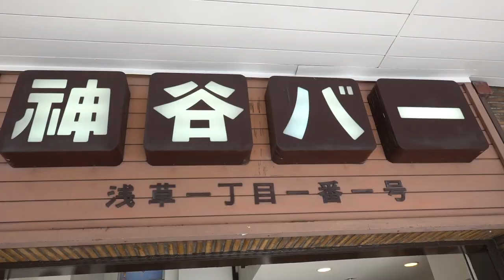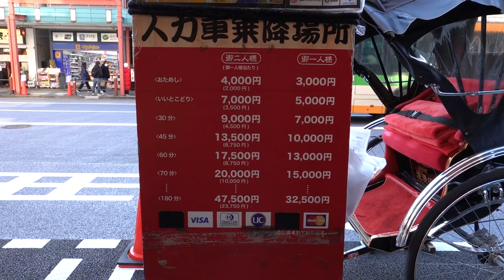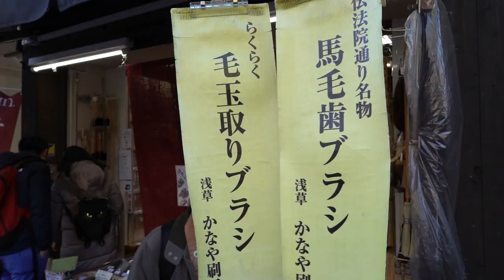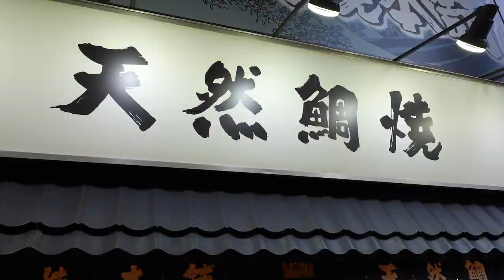風に吹かれて街歩き 浅草神谷バーの平日ランチ Sony RX100VII for vlogging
2019年11月29日、浅草「神谷バー」のランチをいただきました。平日ランチは680円で小さなワインが付いていておすすめです。今日のメニューはチキンカツとマカロニサラダ。とてもおいしくいただけました。そのあと仲見世を散策しながら伝法院通りにある老舗「かなや刷子」で台所で使うたわしを購入。食後のデザートはいつもの天然鯛焼き。浅草の街歩きはいつも楽しい。

神谷バー の平日ランチはおすすめです